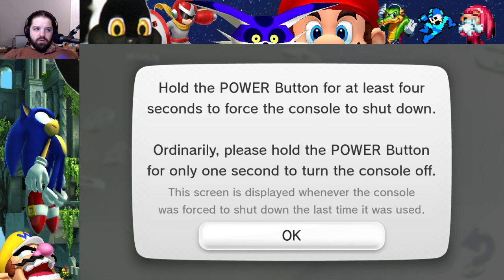Donkey Kong 64 - Stream 3 - More Monkey Switching (Full Dipstreams)